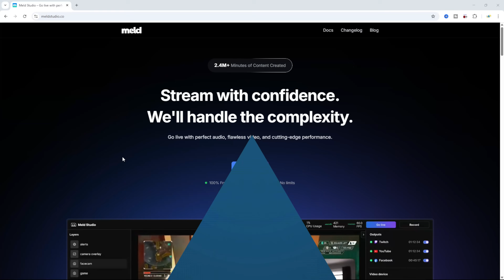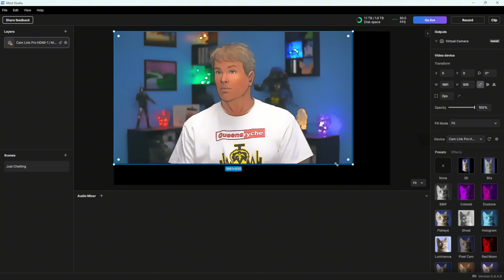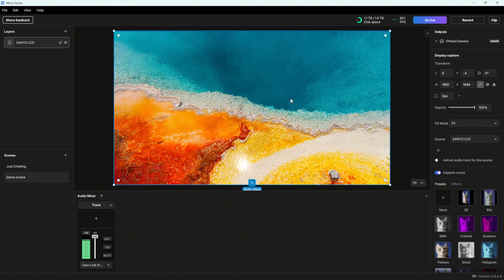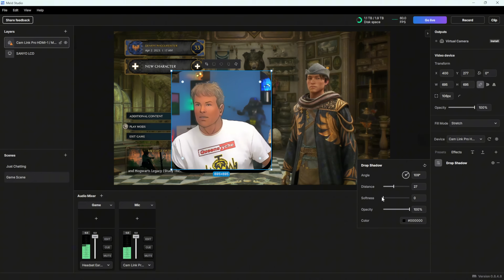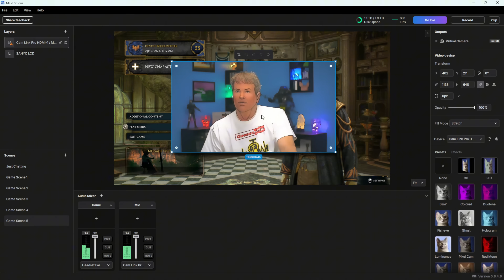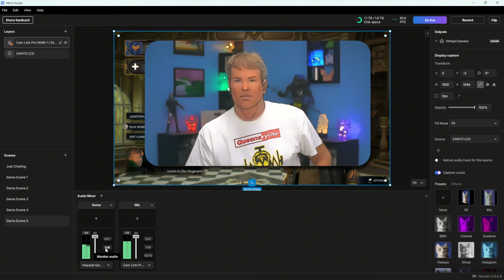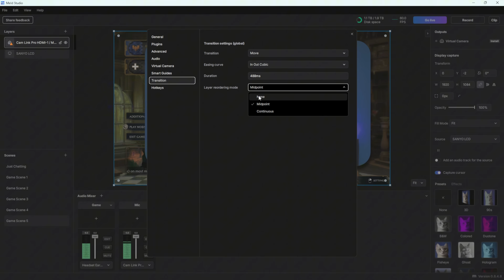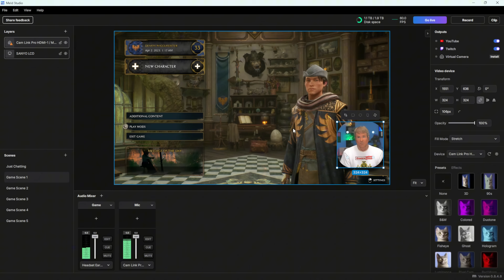The EASIEST Way to Start Your Streaming Career in 2025!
Welcome to our latest video on "Meld Studio Basics"! 🎨 Whether you're a beginner or looking to refine your skills, this video is your ultimate guide to mastering the essentials of Meld Studio. We'll walk you through the interface, key features, and provide tips to enhance your creative projects. By the end of this tutorial, you'll be equipped with the knowledge to create stunning designs and streamline your workflow. 🔔